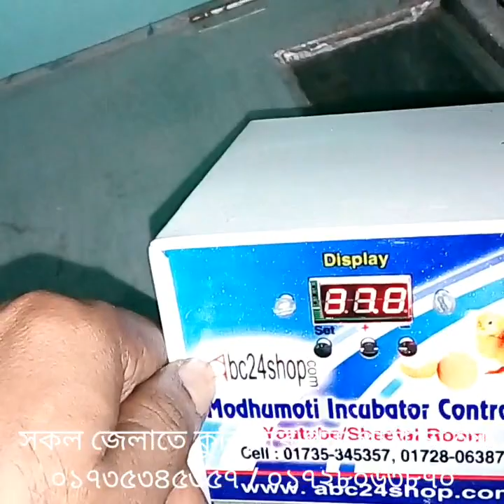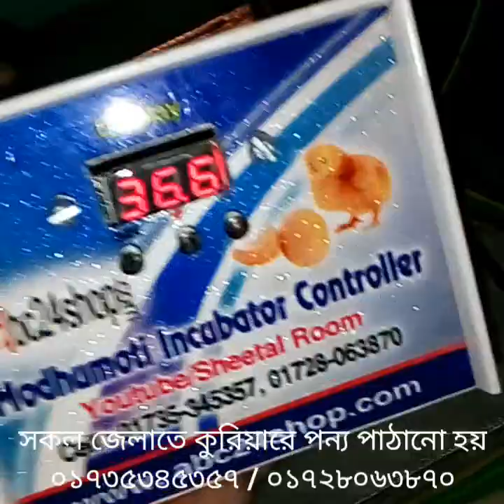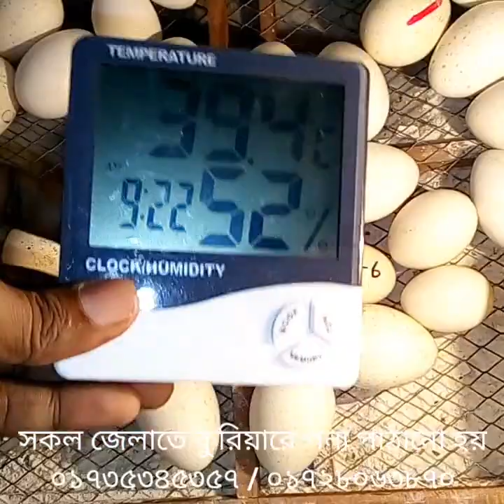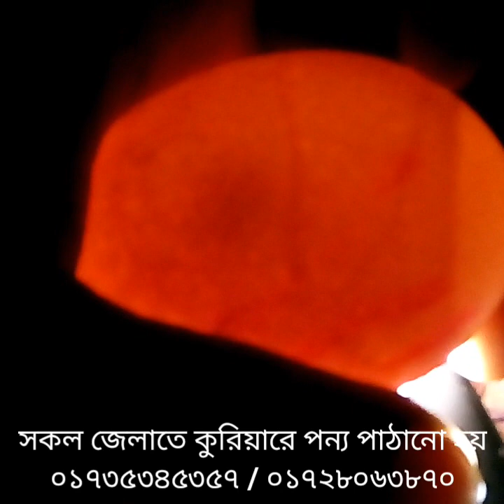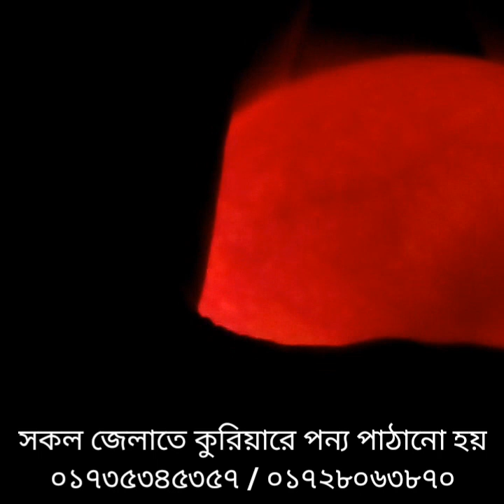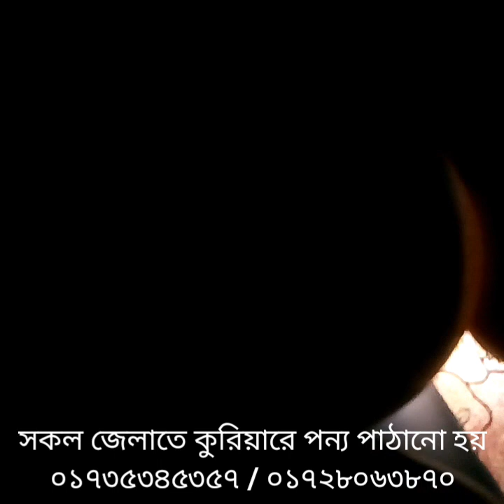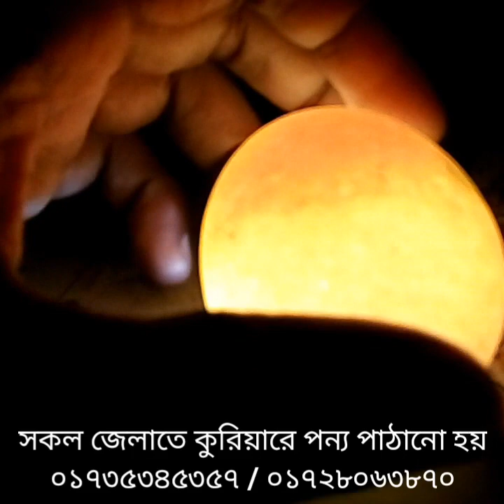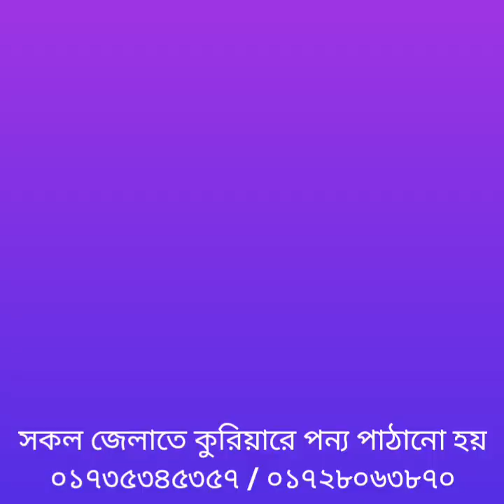Incubator & egg testing ইনকিউবেটর তৈরি ও ডিম ক্যান্ডেলিং টিউটোরিয়াল Update 01/03/2022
Incubator & egg testing ইনকিউবেটর তৈরি ও ডিম ক্যান্ডেলিং টিউটোরিয়াল ০১৭৩৫৩৪৫৩৫৭

দোকান/শো-রুম:
মধুমতি ইনকিউবেটর এন্ড ইলেকট্রিক
২২০/বি, কাঠালতলা, তেজকুনিপাড়া, তেজগাঁও, ঢাকা-১২১৫
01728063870, 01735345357, 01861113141 (সকাল ১০টা থেকে সন্ধ্যা ৭টা)

* 300-20,000 ডিমের ইনকিউবেটর চাহিদা অনুযায়ী আলোচনা স্বাপেক্ষে অর্ডার নিয়ে সাপ্লাই দেওয়া হয়।

* W1209 সার্কিট             : 150-250 টাকা
* XH-M452 সার্কিট         : 700-1300 টাকা
* XH-W3001 কন্ট্রোলার : 300-450 টাকা

★ Full Auto AC/DC Ready China Egg Incubator Price:
48 Egg Full Auto AC/DC China Incubator     : 6000/-
56 Egg Full Auto AC/DC China Incubator     : 6990/7490/-
64 Egg Full Auto AC/DC China Incubator      : 8500/-
112/118 Egg Full Auto AC/DC China Incubator    : 9590/10500/-
128 Egg Full Auto AC/DC China Incubator             : 11500/-
192/196 Egg Full Auto AC/DC China Incubator    : 16500/-
256 Egg Full Auto AC China Incubator                   : 18600/-

আমাদের কন্ট্রোলারে ইনকিউবেটরের জন্য প্রয়োজনীয় তাপমাত্রা সেট করে দেওয়া থাকে যা আপনি চাইলে ইচ্ছামতো কমাতে বা বাড়াতে পারবেন। কন্ট্রোলারের সাথে সরবরাহকৃত ম্যানুয়াল পেপারে ইনকিউবেটর ও কন্ট্রোলার ব্যবহার সম্পর্কে বিস্তারিত দেওয়া আছে।

কন্ট্রোলারের বৈশিষ্ট্য:
১. কন্ট্রোলারটির সাথে ফ্যান, লাইট হোল্ডার, পাওয়ার কট, সেন্সর ১.৫-২গজ তার দিয়ে সেটিং করা ফলে আপনার অতিরিক্ত ইলেকট্রিক কোন যন্ত্রাংশ কিনতে হবে না।
২. কন্ট্রোলারটি খুবই আধুনীক ডিজাইনের স্টেইনলেস ষ্টীল বাডির তৈরী।
৩. কন্ট্রোলারটিতে রয়েছে ১ বছরের ওয়ারেন্টি। ৩/৪ বছরেও কন্ট্রোলার নষ্ট হওয়ার ভয় নেই।
৪. কন্ট্রোলারটি গরম হয়না।
৫. ইনকিউবেটর সম্পর্কিত যে কোন সমস্যায় আমাদের কাস্টমার সার্ভিস ম্যানের সাথে যোগাযোগের সুযোগ।
৬. মাত্র ২৪ ঘন্টার মধ্যে কন্ট্রোলার সরবরহ।